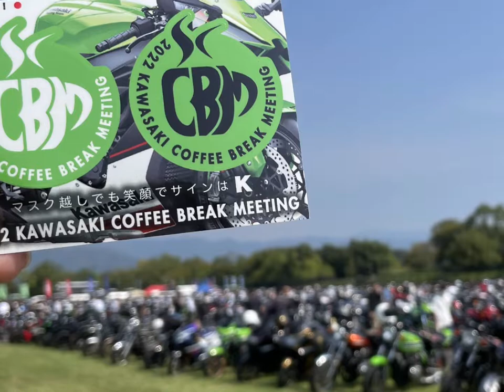GPZ900R #828 KCBM2022佐賀